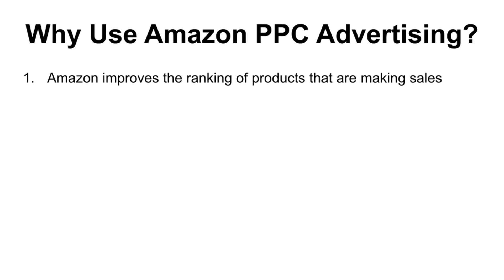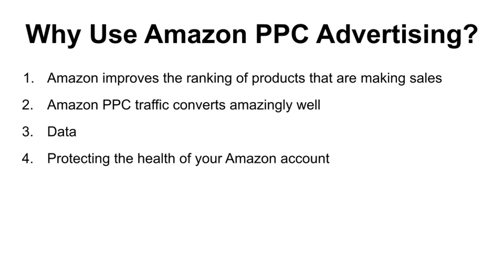Amazon PPC 2021 - Why Use Amazon PPC? - Amazon PPC Strategy - Amazon PPC For Beginners